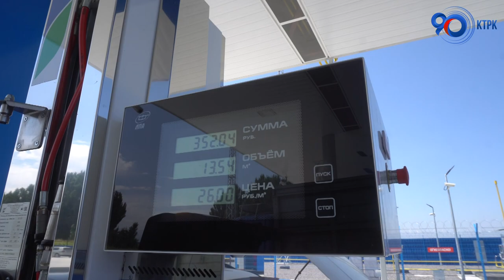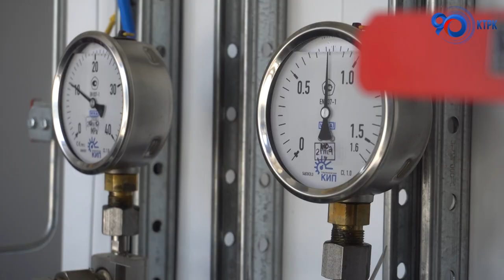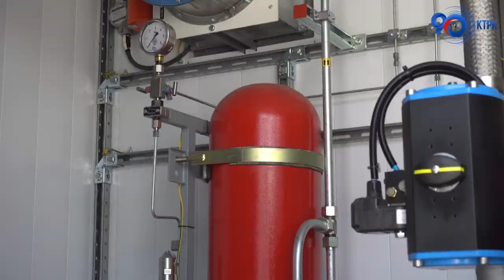Компания «Газпром Кыргызстан» запустила новую газозаправочную станцию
Компания «Газпром Кыргызстан» запустила новую автогазонаполнительную станцию в промзоне Токмака. Преимущества новой заправки уже оценили автолюбители. На новой АГНКС побывала и наша съёмочная группа.